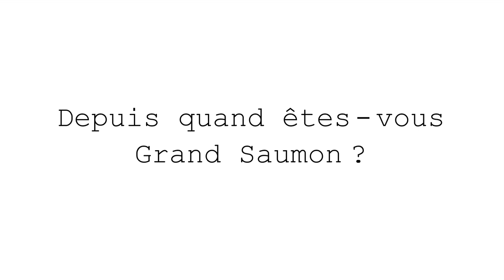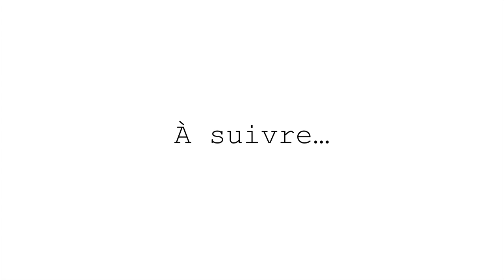LE GRAND DEPART - Episode 2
Qui est le Grand Saumon ? Comment faire pour l'accueillir ?
Arrivera-t-il vraiment à Ebreuil le 20 septembre à 16h ?

Avec Fred Tousch et Nina Tousch.